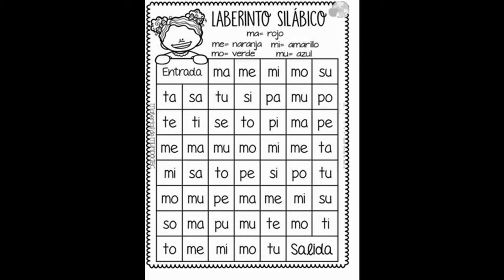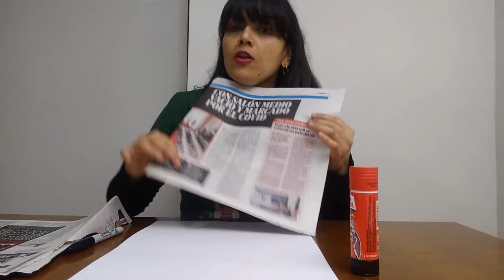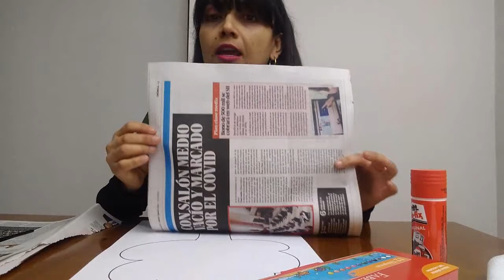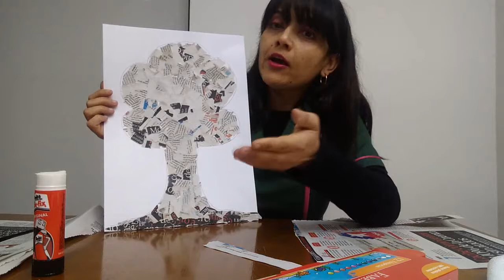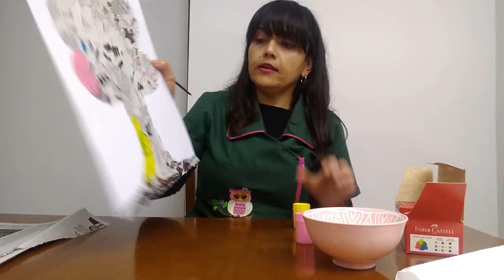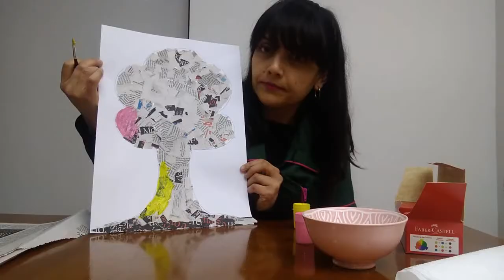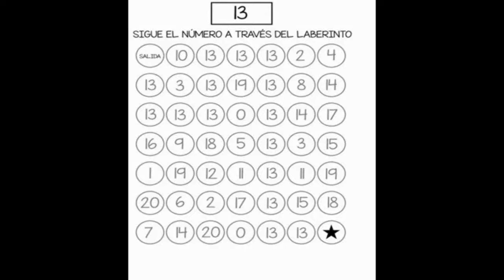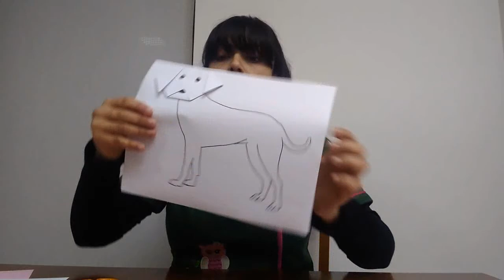KINDER A VIDEO GUÍA Nº 10